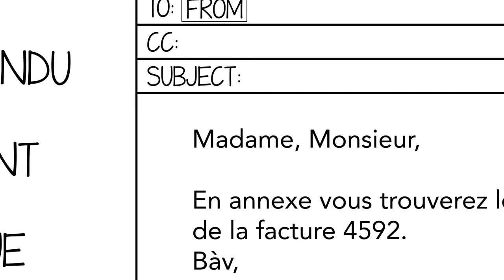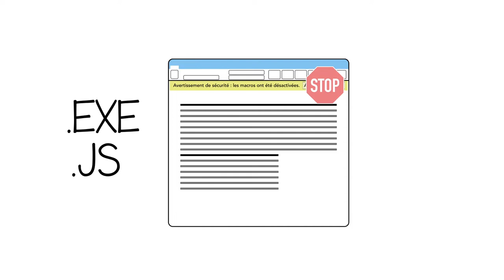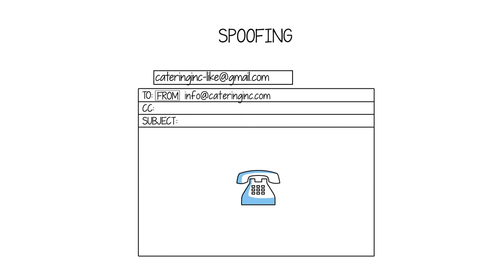01 Protégez vos employés - Phishing (2/3)